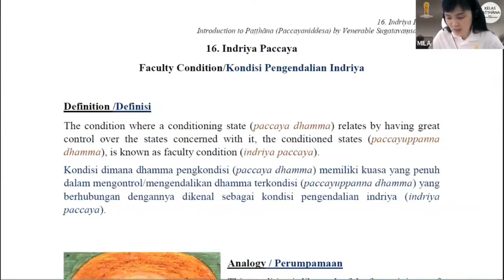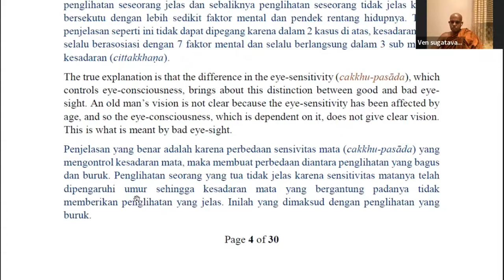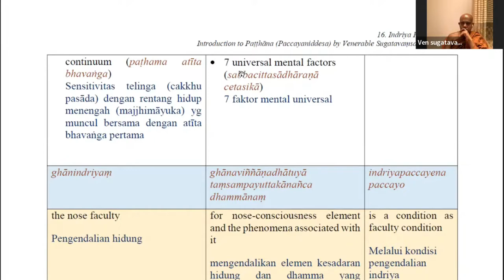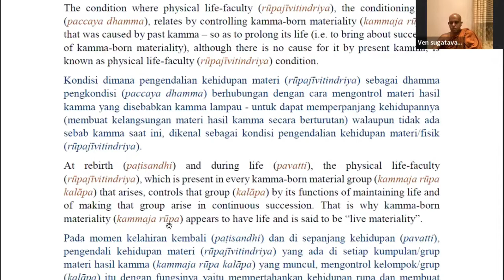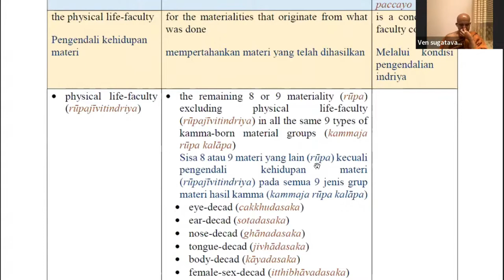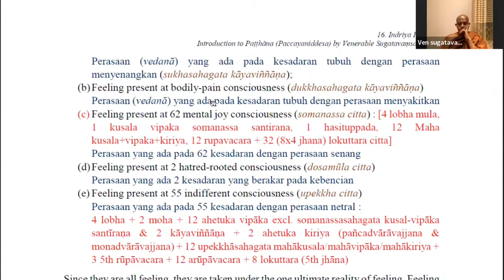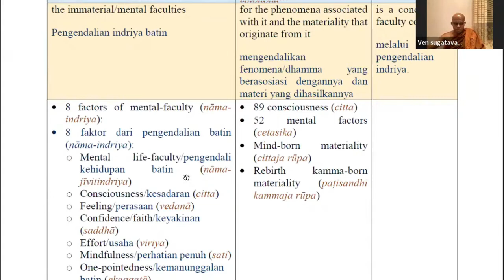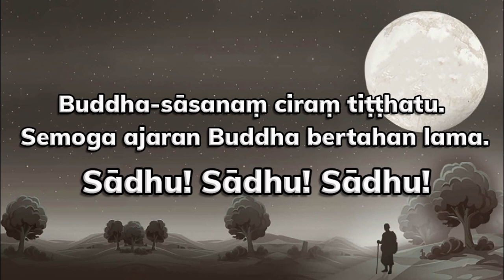Patthana Class Part 30 ( Indriya Paccaya ) by Bhikkhu Sugatavaṃsa